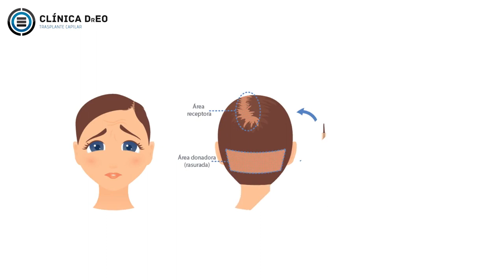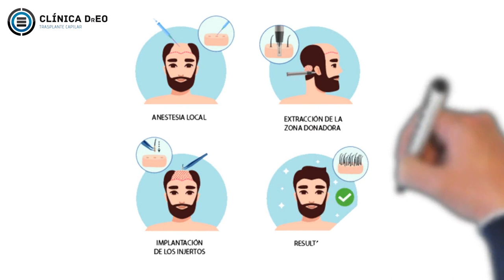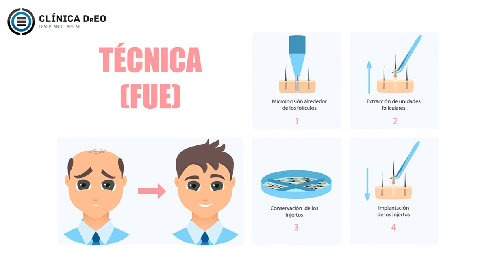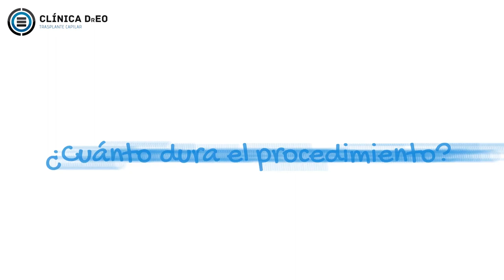Guía Completa de Implante Capilar ¿Quieres tener cabello? Aquí te decimos como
Con nuestra guía completa de trasplante capilar podrás conocer todas las bases de este lindo arte médico. El trasplante capilar se ha convertido en una de las cirugías más realizadas debido a los resultados que podemos obtener con la nueva tecnología y avances técnicos, hoy es posible tener un resultado totalmente natural.

El trasplante capilar es un procedimiento mínimamente invasivo que nos permite restaurar zonas de cabello que se ha perdido o donde nunca antes existió.